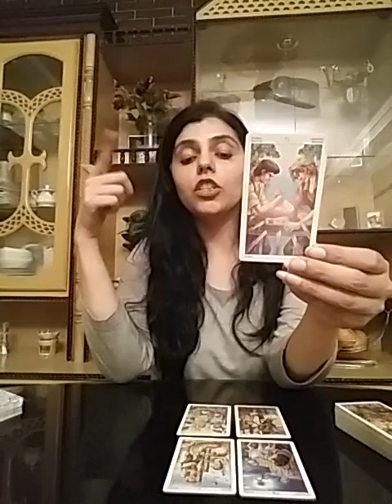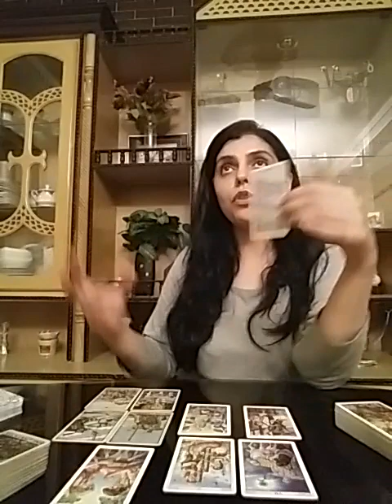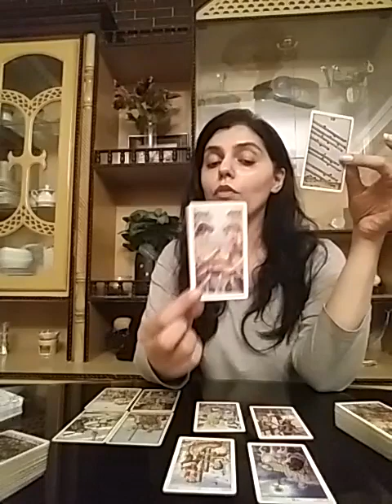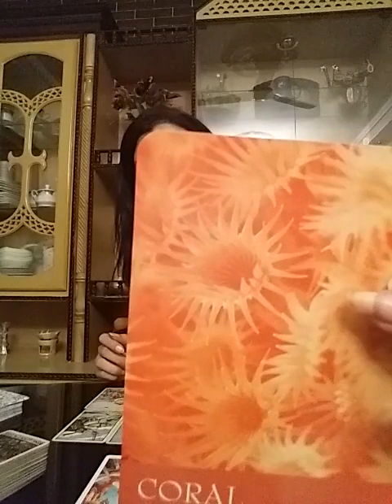Taurus June 2020 ( 15 - 21 ) - you and them are Meant to Be 😍💍💑 but august will be the month for You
Services  i  offer :

1- 5 question reading - 80 USD

2- 3 question reading - 65 USD

3- 2 question reading - 52 USD

4- 1 question reading - 32 USD

5- Love n Relationships - 100 USD

6- 10 Minutes customized  *SPIRITUALLY CHARGED*  affirmations that give 100% RESULTS and Get 1 question reading  FREE - 100 USD

7- Consultation and step by step guidance to  MANIFEST  your Dream Desire and Goal.

8- Unique Scripting technique to manifest your desire -  60 USD

9- Protection from bad influences and energies  - 60 USD

10- Removal of Black Magic  - 100 USD

12- Dream  Interpretation  - 40 USD

13- Spiritually Charged Affirmations + Unique Scripting Technique - 150 USD